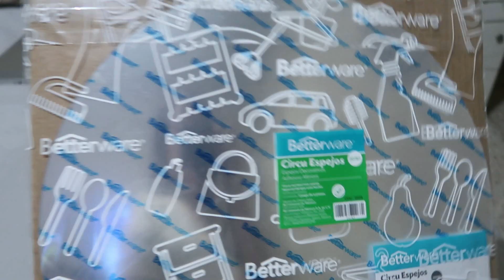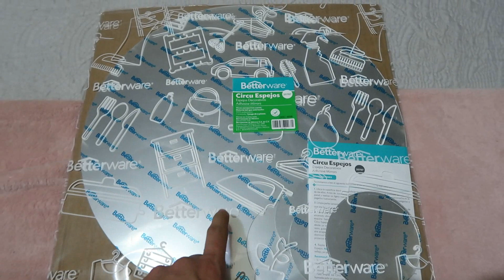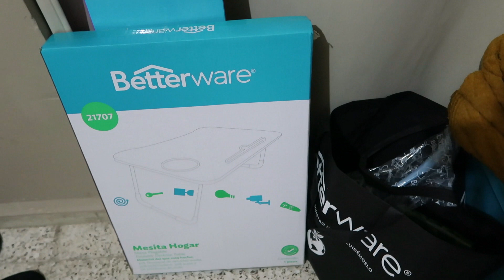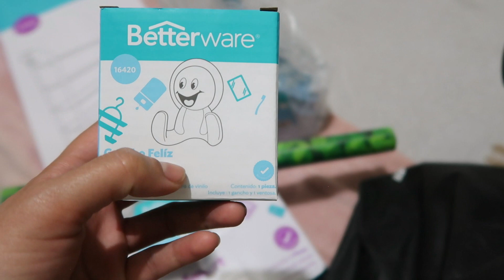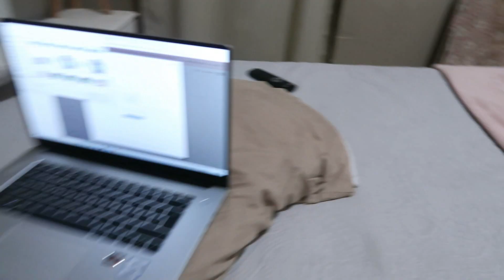un poco de mi semana/les muestro los productos del Betterware +revisaron la lavadora